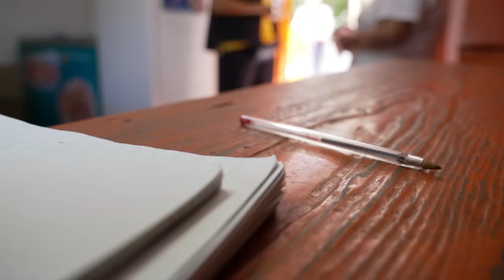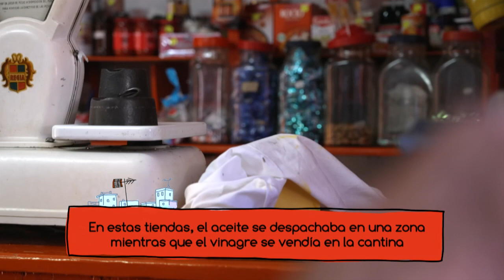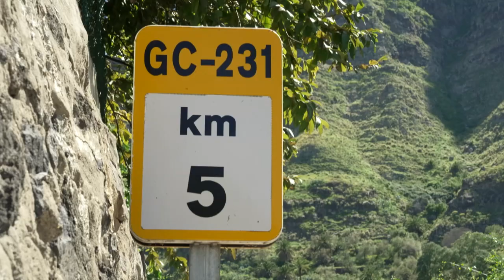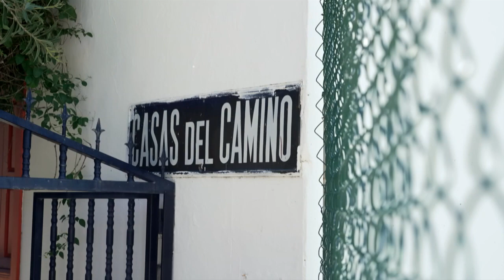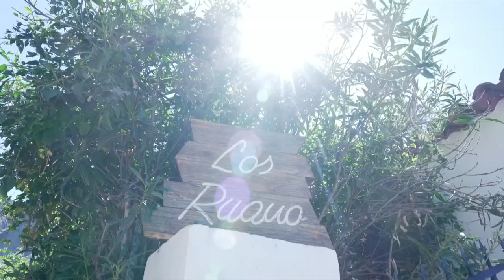Tiendita aceite y vinagre - Noveleros Conoce Canarias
Tina conserva la tiendita de aceite y vinagre que abrió su tatarabuelo hace doscientos años. Sigue abriendo sus puertas y atendiendo a quien pasa por allí porque siente un gran cariño por ella. Es de las pocas tiendas de este tipo que quedan en Canarias y que tan significativas fueron desde finales del siglo XIX.

📺Reportaje de Fernando Cárdenas.

¡No te pierdas Noveleros todos los martes en @rtvces!